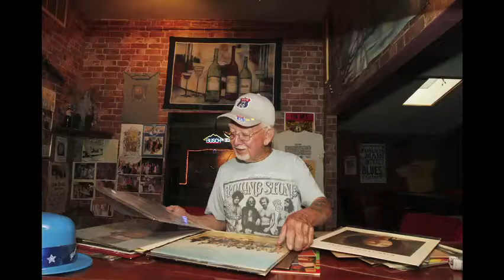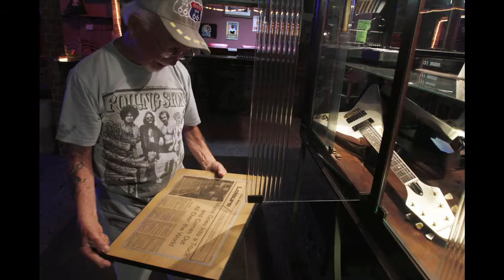George Bingham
George Bingham talks about Mountain Mama's Amphitheater